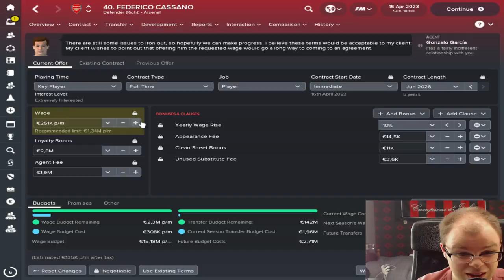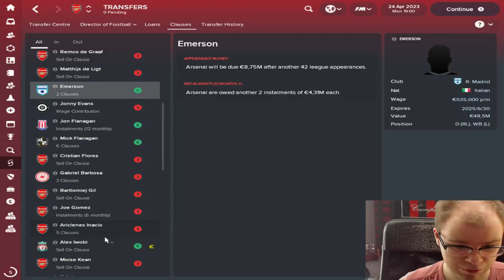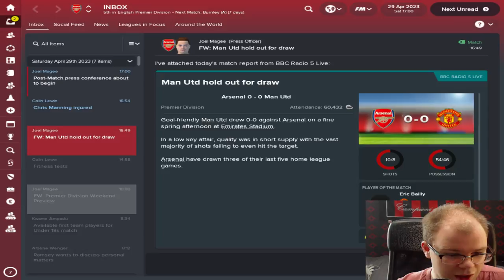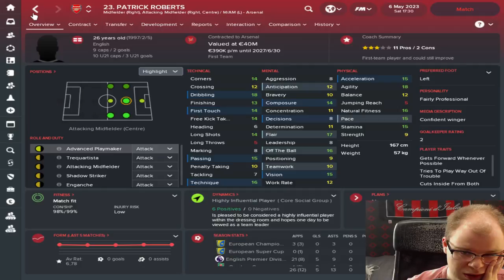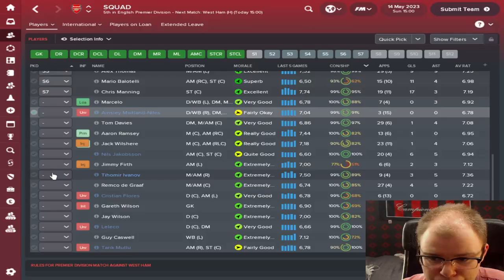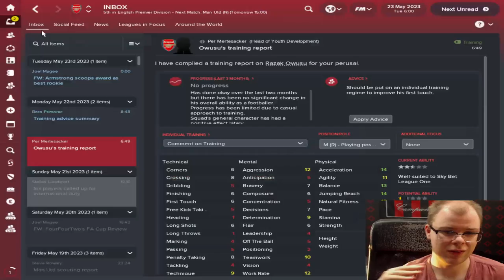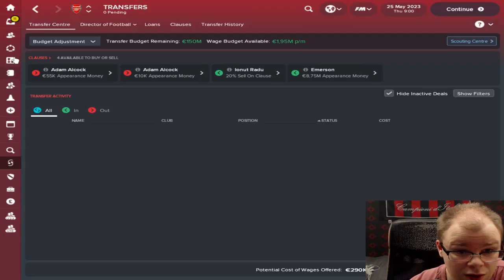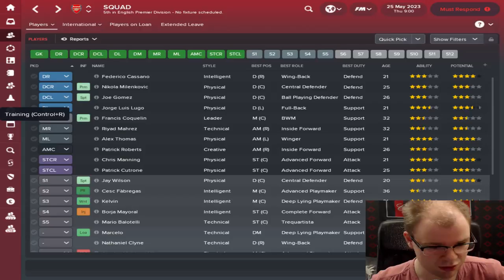FM18 - Arsenal Stream - Wenger's Step Down Part 12: Carabao cup Final and Season Ending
Testing out streaming with youtube to  see how it works. I will stream my Arsenal series on Football Manager2018. Potential also some Pokemon  Shiny hunting.

Chill and hang with have a great time.